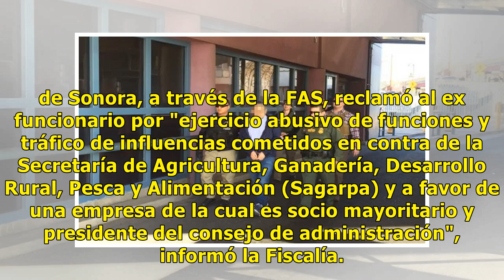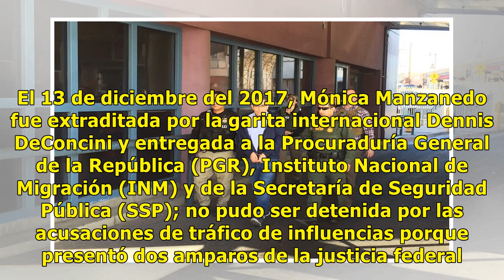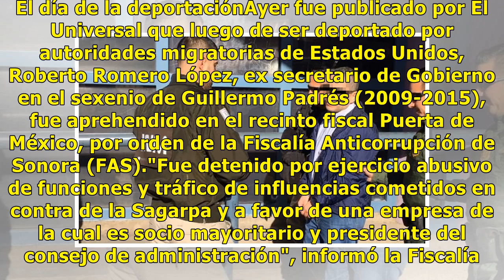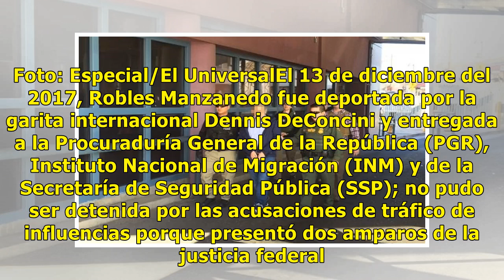Tras amparo, ex secretario de Guillermo Padrés sale libre